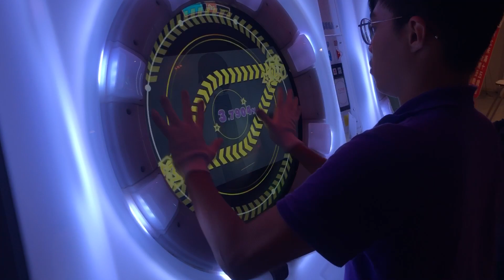現在的判定真的寬到靠北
一堆沒壓到竟然能被下一次壓的時候補起來 太扯了吧